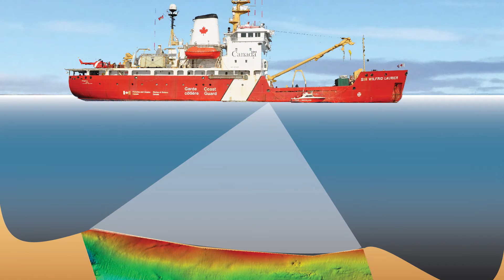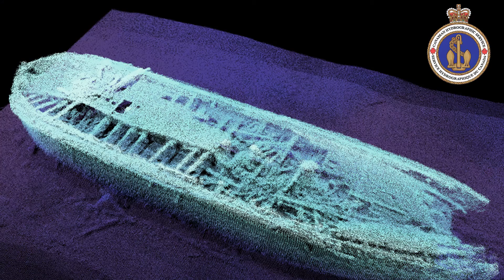Our Scientists – From Coast to Coast to Coast - Scott Youngblut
Meet Scott Youngblut, Engineering Project Supervisor with the Canadian Hydrographic Service. Watch Scott explain his work in mapping the Arctic seabed.